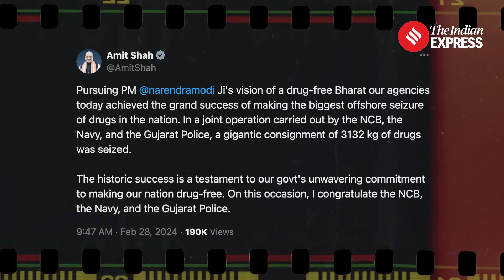Gujarat: Indian Navy, NCB Seize 3089 Kgs Charas; Five Arrested May Have Links To Pakistan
Gujarat Drugs Seized: The Indian Navy and the NCB have in a joint operation apprehended a dhow off the Gujarat coast with five crew members and seized 3,300 kg of drugs from it, the largest quantity of narcotics seized in recent times, officials said on Wednesday. NCB said that five arrested foreigners are under suspicion for potential ties to Pakistan